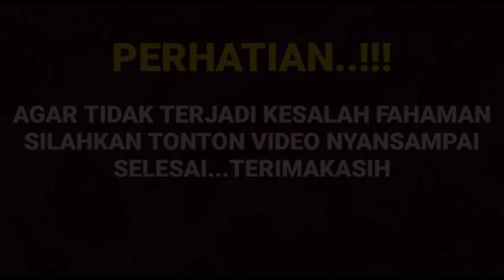Begini jawaban Arya saloka dan Amanda manopo saat mendapat kritikan dari Ridwan kamil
__SEKIAN & TERIMAKASIH___